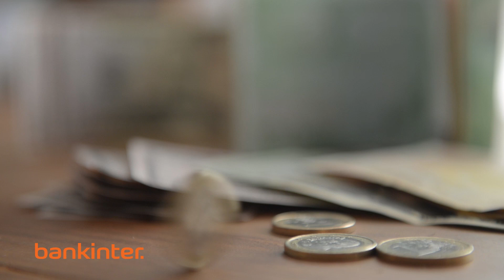Perspectivas de divisas Bankinter (abril 2018)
Nuestra analista, Ana de Castro, nos cuenta las perspectivas de divisas para los próximos meses. Más información en el Broker de y en el Blog de Bankinter